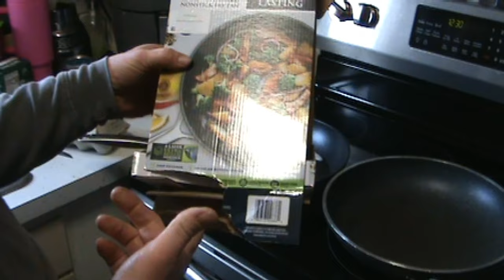GRANITESTONE° ARMOR MAX Nonstick Fry Pan ''Review'' No oil egg test.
GRANITESTONE Armor Max "review". Does it hold up to the egg challenge?  Let's test it to see.